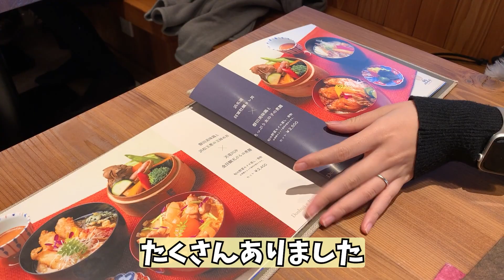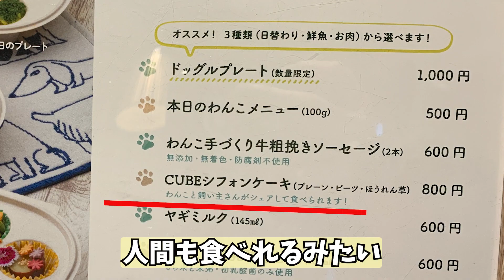わんこ用ごはんが食べれるカフェに行って大喜びするマルチーズ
マルチーズのミモザです♡

〇とってもおいしいところだからまた行きたいな

今後もどんどん動画を投稿していきます！